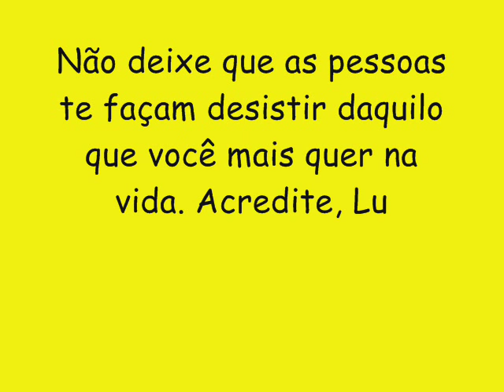ALISSON MAXX CD NOVO LANÇAMENTO 2016 - DEVAGARINHO 2